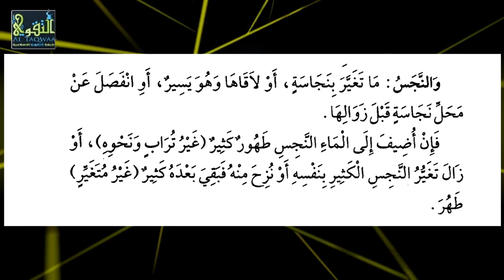Kitaabka Zaadul Mustaqnic ᴴᴰ [ Qeybta 3 ]┇► Sh Muuse Dahir Aweys